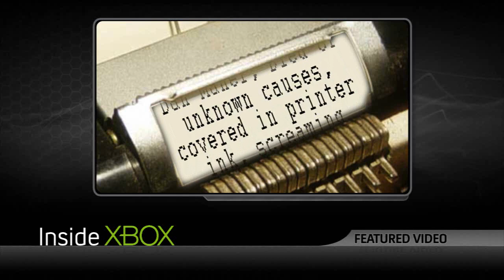Inside Xbox - The NExUS (Ep 3: Morality) Part 2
The Inside Xbox team check out Super Meat Boy [PEGI 12] and count down the most satisfying ways to play God on your Xbox.